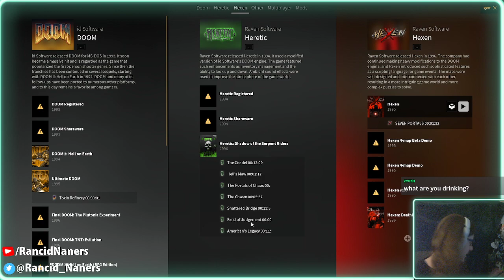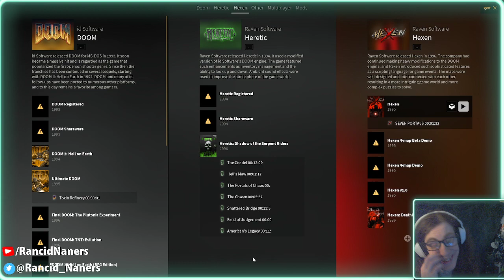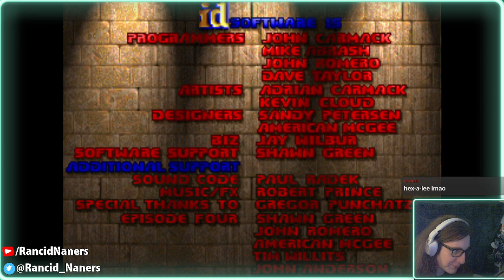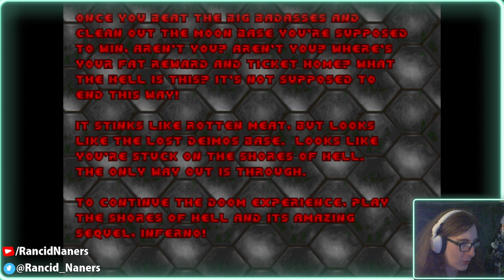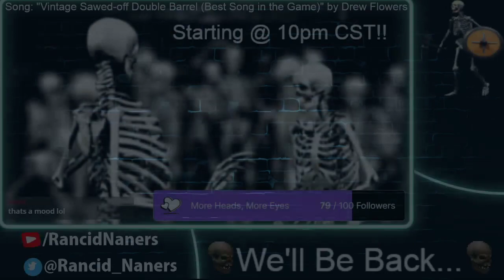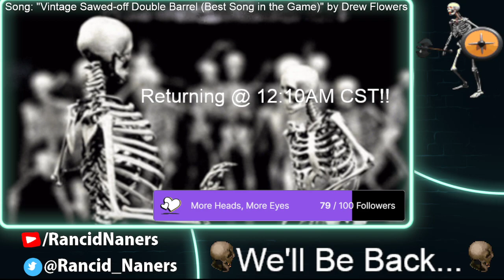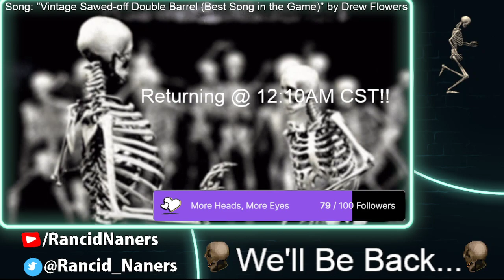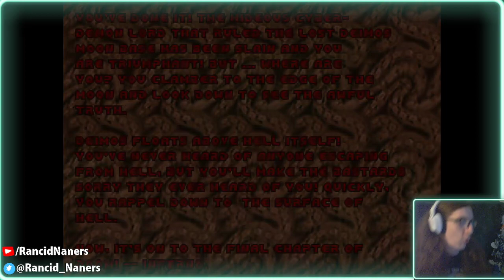We're Just Playing DOOM, like the original one | doomsday mod | SUBtember!